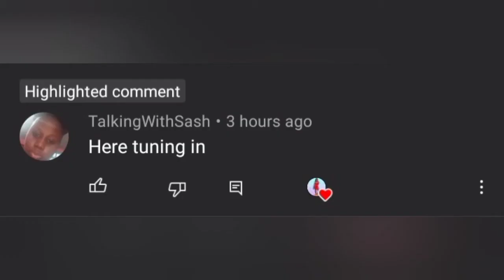Taking off my panty prank// epic reaction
Hey kk gang we have another banger here for you all.

Go over to both mine and jordans ig page and support us both.

Leave your honest comments in the comment section.